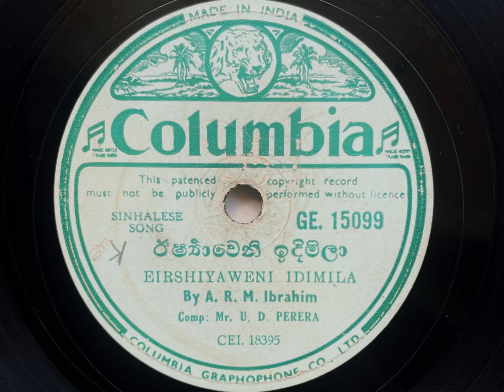A. R. M. Ibrahim ~ Irshiyaweni Idimila (1941)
Columbia GE. 15099 (Sinhalese Song) 78rpm

Sung by A. R. M. Ibrahim in 1941.
Composed by U. D. Perera.

ඒ. ආර්. ඇම්. ඉබ්‍රාහිම් 1941 දී ගායනා කළ ගීතයක්.
සම්පාදනය යූ. ඩී. පෙරේරා විසිනි.
සංගීත සංයෝජනය මොහොමඩ් ගවුස් මාස්ටර් විසිනි.